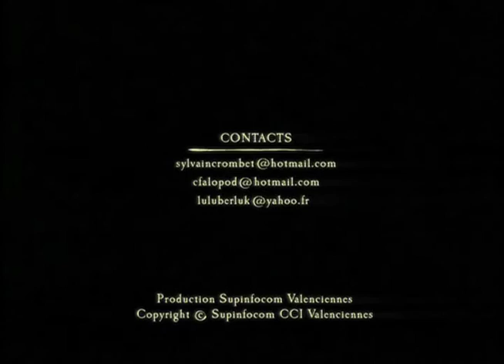Xiaotong Zhang Sound Design Final Project (otsu)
It is my final project from sound design course.